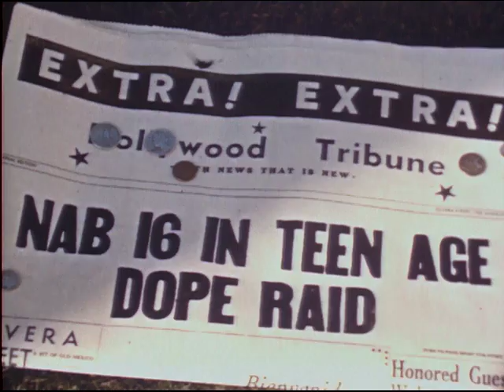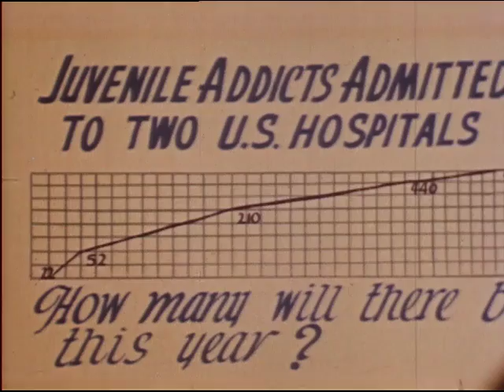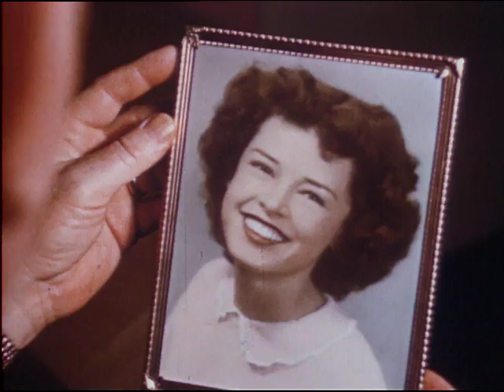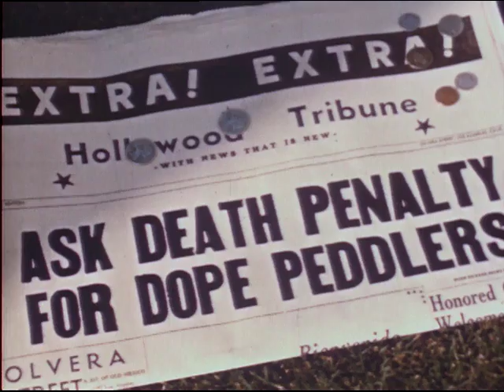The Terrible Truth (1951)